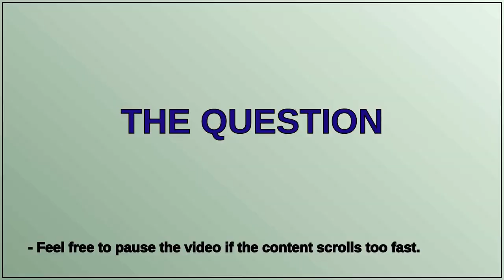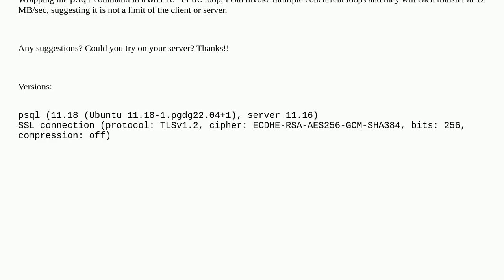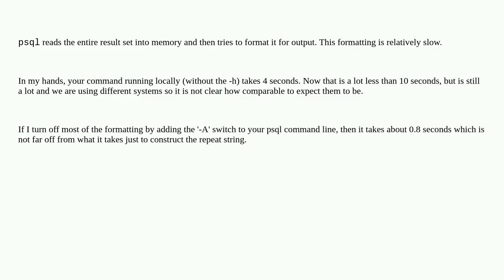Dba: Improving bandwidth from RDS postgres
Improving bandwidth from RDS postgres

A special thanks goes out to the community

  amazon-rds postgresql-performance postgresql